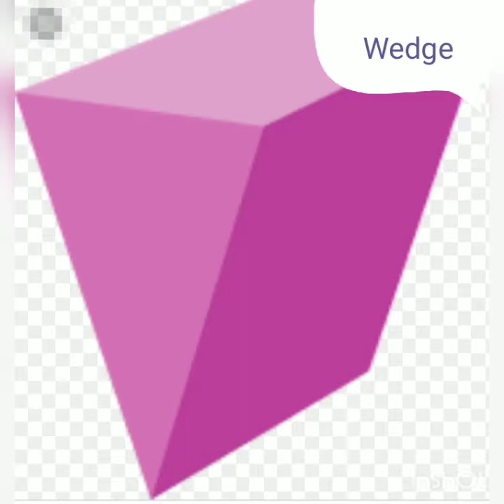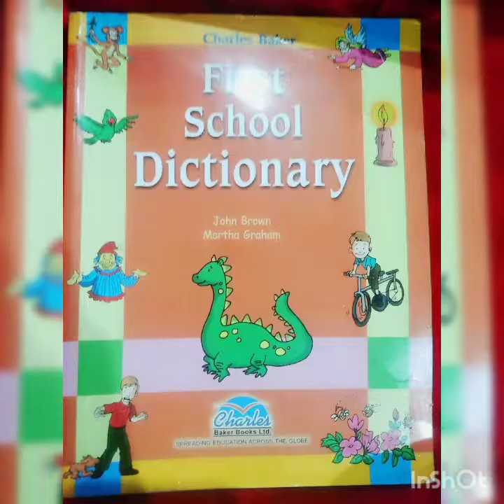Shapes are Everywhere#subscribe